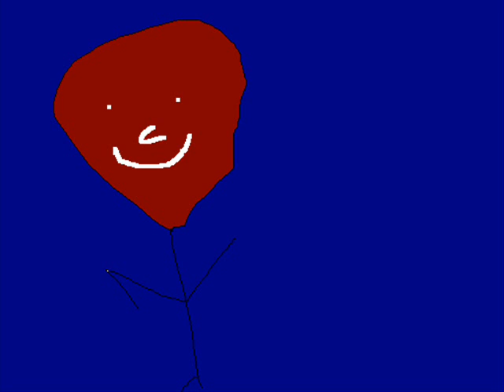tony blair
thing bout tony blair against tony blair